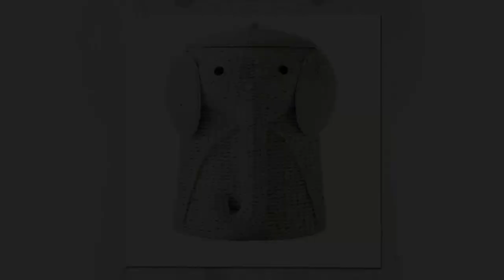Indian Elephant Decor Inspiration - Boho Room Decor Ideas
Dear friends,
If you don’t have Skrill yet it’s easy to sign up Skrill using my referral

Boho room decor ideas with Indian elephant decor for your room:
- elephant wall decor,
- elephant wall stickers decals,
- elephant wall hanging,
- Bohemian elephant wall tapestry,
- elephant head wall decoration ideas,
- elephant themed nursery,
- unique elephant gifts,
- elephant room decor,
- silk sari elephant pillows,
- elephant candle holders,
- elephant kitchen items,
- handmade colorful elephant ceramic coasters
and other cute elephant themed stuff.

What is bohemian interior (also known as boho interior style)?

Definition "bohemian" (boho) as an interior style means such interior design style that really can’t be strict defined, because it depends on the individual. Boho home style has the elements of hippie decor and gypsy accents, Shabby Chic and eclecticism, mixed with the artistic and theatrical details. Boho is a lifestyle of the persons with a free spirit. Usually bohemian home decor is filled with art and paintings, color, contrasts, creativity, traveler's souvenirs, handmade wall hangings, soft textiles, whimsical tapestries, pillows and carpets.

Please subscribe for Mary Tardito channel to watch all inspirational videos with DIY home decor ideas, recycled crafts, storage tips, DIY crafts, latest interior design trends, room decor ideas, and more DIY projects inspiration.

Recommend you to check out the friend of mine new channel Art Motivator with inspirational videos about beautiful places to travel, art inspiration and positive quotes.